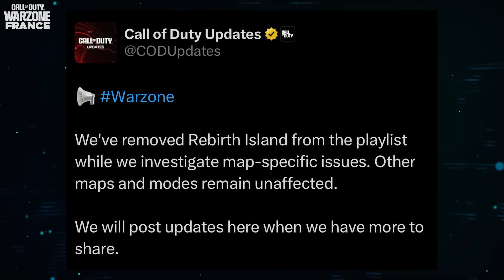La SURPRISE d'ENKEO, le 1v5 de K3ONSHU & le TROLL de MIZI ! 👑 (WARZONE FRANCE #563)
Nouvelle vidéo sur Warzone France N°563 avec une surprise de taille,  du troll bien humiliant et un 1V5 impressionnant !